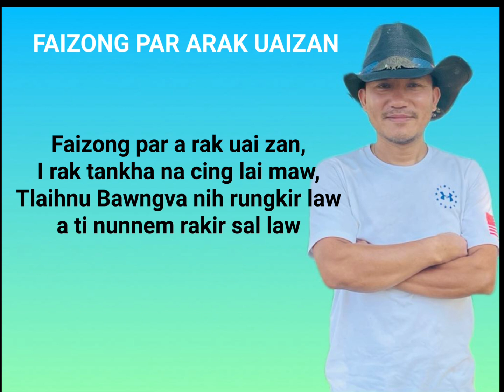Salai Sun Ceu faizong par a rak uai zan, cover by salai Hrom Lian Thang